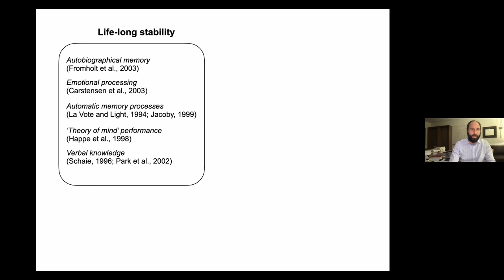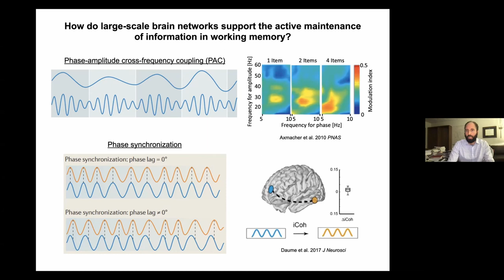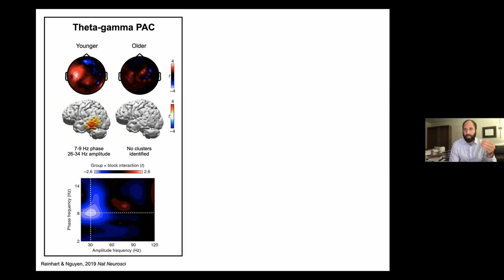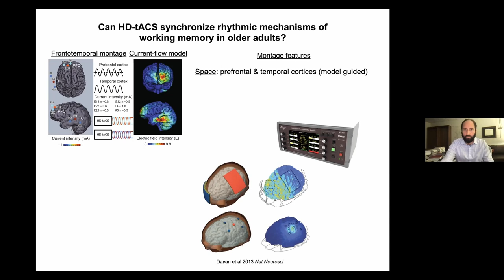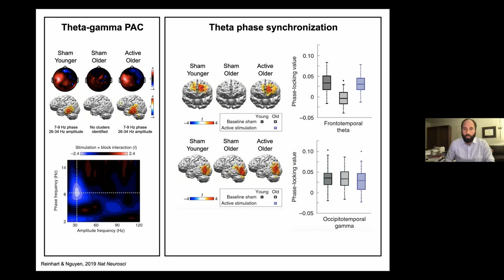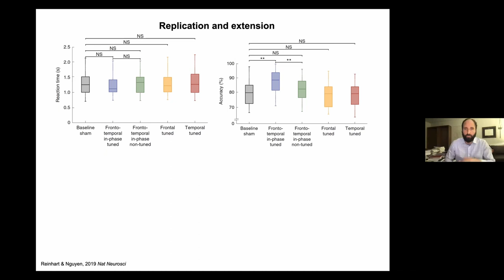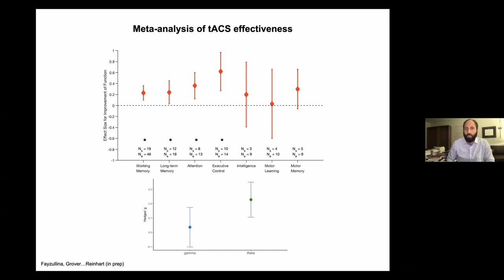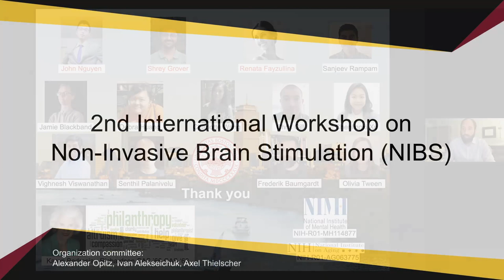Using EEG-guided HD-tACS to improve working memory in older adults / Robert Reinhart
Robert Reinhart - Using EEG phase synchronization-guided HD-tACS to improve working memory in older adults // 2nd International Workshop on Non-Invasive Brain Stimulation 2021,